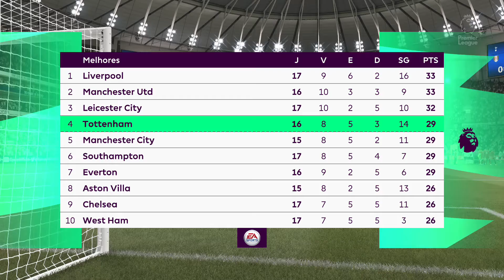SONALDO RESOLVEU | Tottenham x Fulham | PREMIER LEAGUE | FIFA 21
Gameplay SONALDO RESOLVEU | Tottenham x Fulham | PREMIER LEAGUE | FIFA 21